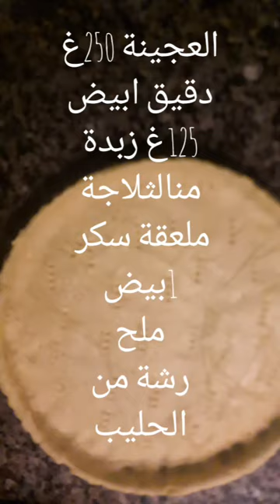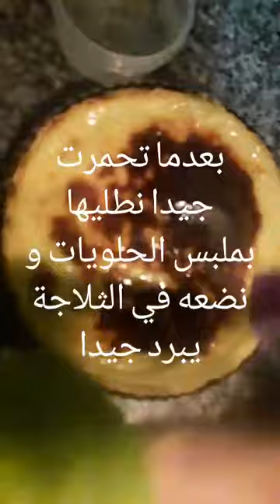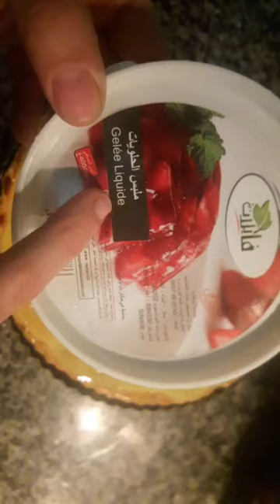Tarte au flan طرطت الفلان جد لديدة و سريعة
حليب
 بيض
 سكر
فلان فنيليا
مايزينة